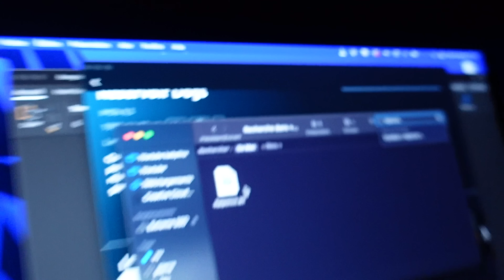TRANSATLANTIQUE A 3, on pêche et on surf au milieu de l'Atlantique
On arrive bientôt en Martinique mais en attendant on s'occupe comme on peut...

Instagram.com/lesfiloutiers